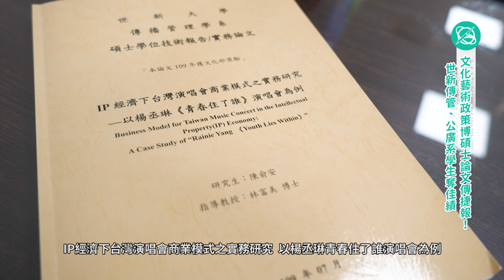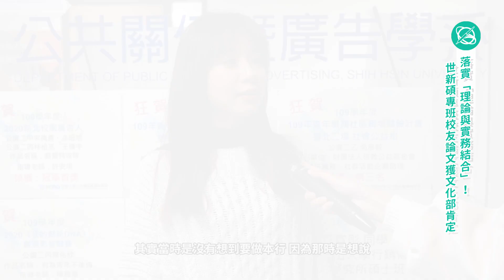文化藝術政策博碩士論文傳捷報！世新傳管、公廣系學生奪佳績